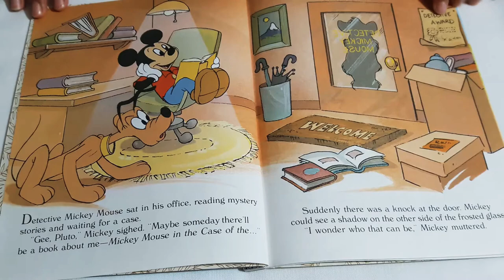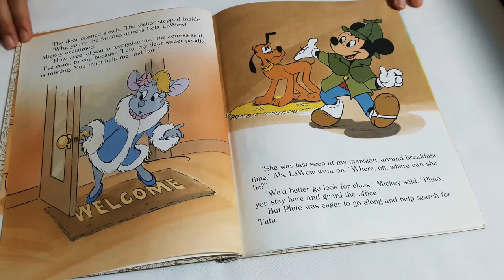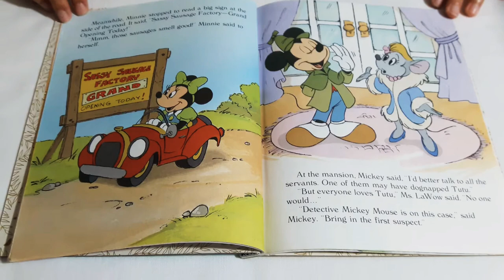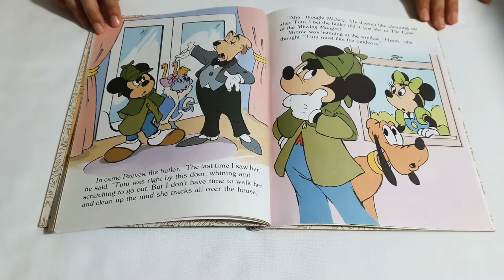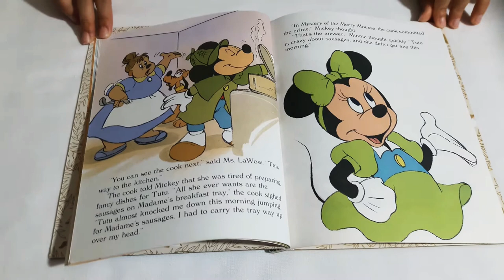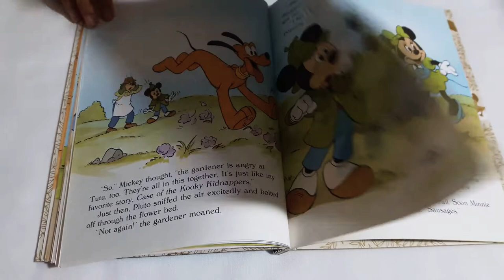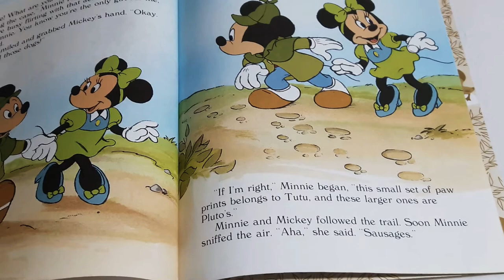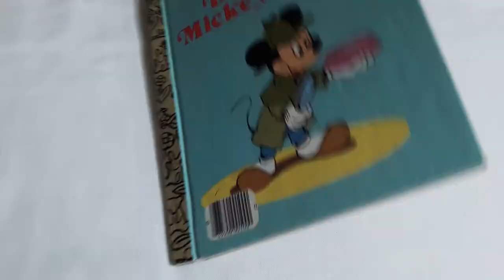📚 MICKEY MOUSE 🔎 DETECTIVE A Disney Golden Story Book #30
A Golden Book | New York